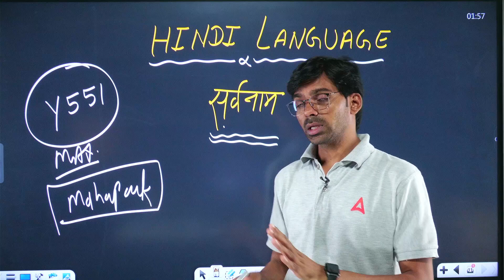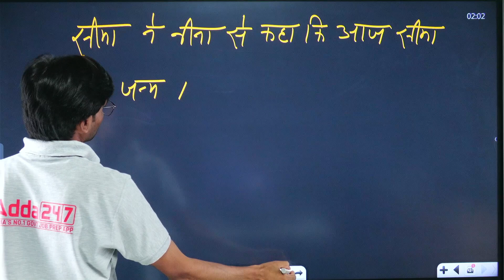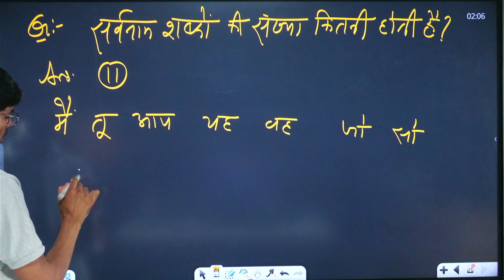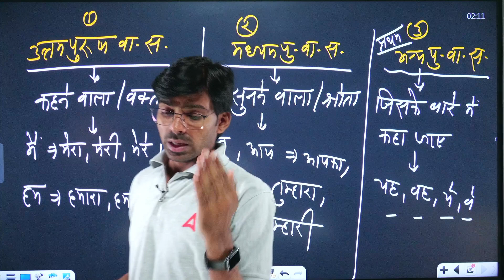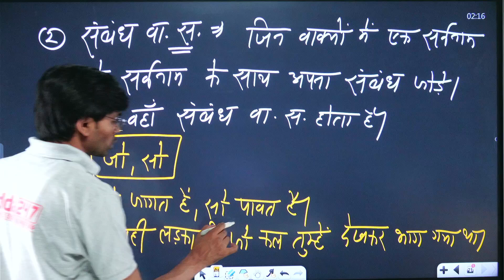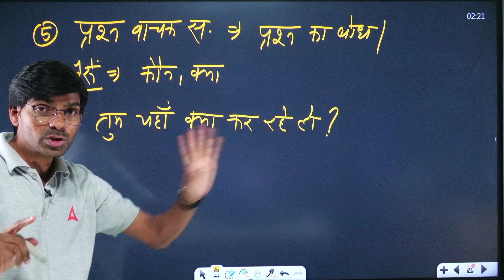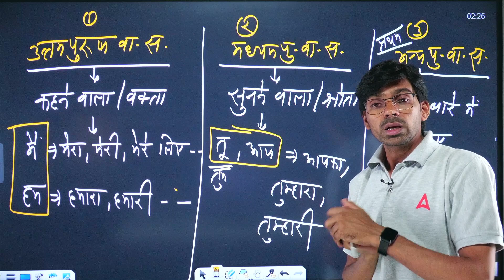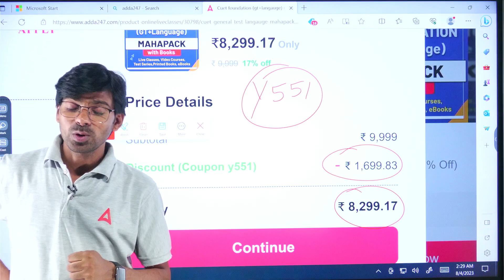CUET 2024 Hindi Language | Sarvnaam सर्वनाम in One Shot | By Rajendra Sir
👉𝐅𝐨𝐫 𝐁𝐚𝐭𝐜𝐡 𝐀𝐝𝐦𝐢𝐬𝐬𝐢𝐨𝐧 𝐫𝐞𝐥𝐚𝐭𝐞𝐝 𝐪𝐮𝐞𝐫𝐢𝐞𝐬, 𝐂𝐚𝐥𝐥 𝐮𝐬 👉 𝟬𝟵𝟲𝟱𝟬𝟬𝟳𝟲𝟮𝟰𝟳 CUET 2024 | Hindi Language | Sarvnaam सर्वनाम in One Shot | By Rajendra Sir
👉🏻Ask Your Doubts🤷‍♀️ & Directly Connect With Teachers :

Start Your CUET Preparation With CUET 2024 Shreshta 2.O BATCH
Join NOW -